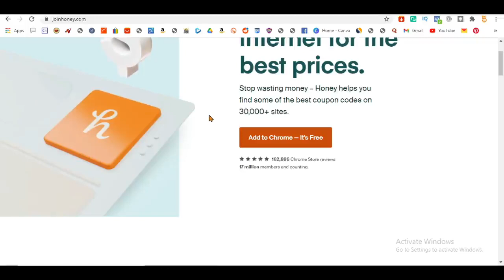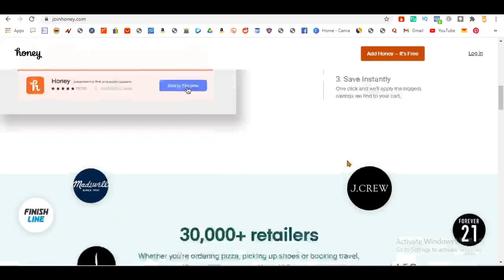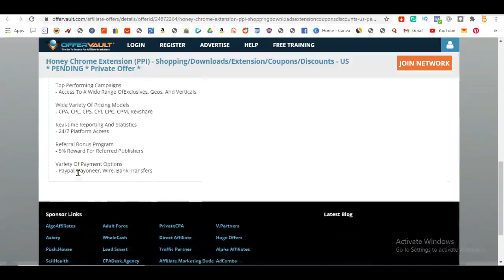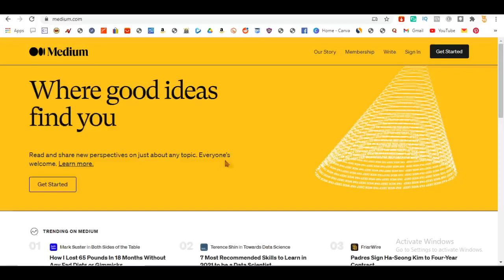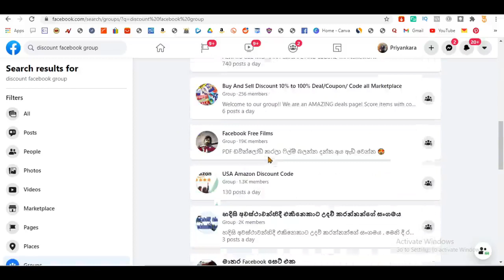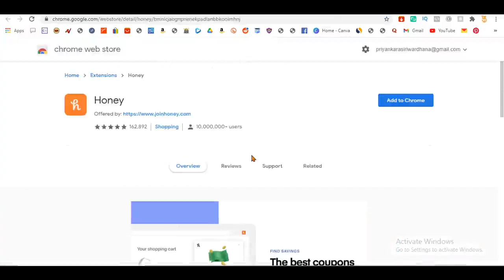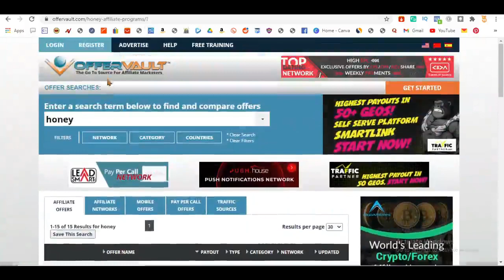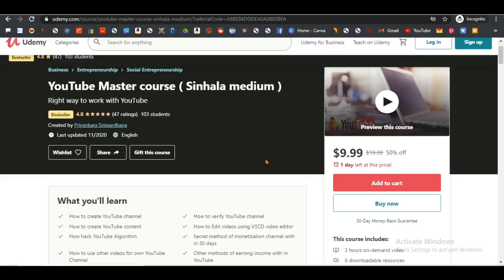How to make 4.5 $ per 10 minute wit in honey | e money Sinhala | secret method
#1 recommendation

This channel main purpose help the each and other peoples who, find the Make Money on YouTube  opportunity or try to make money online in Sri Lanka. Other hand side I want to stop scam online job class in Sri Lanka because in our country have a so many scam class about teaching make  money online .

Under this channel proving real methods for make money online using YouTube and any who , want make money online , Check the each and every videos in this channel , you can be a work in home employer .